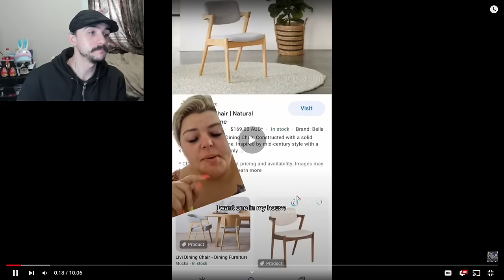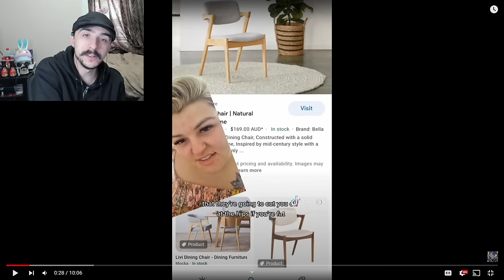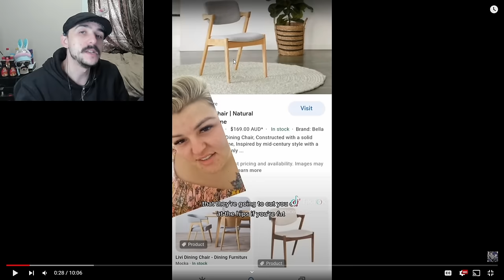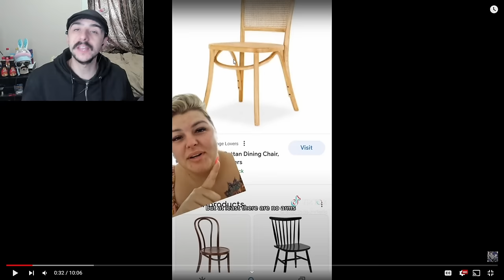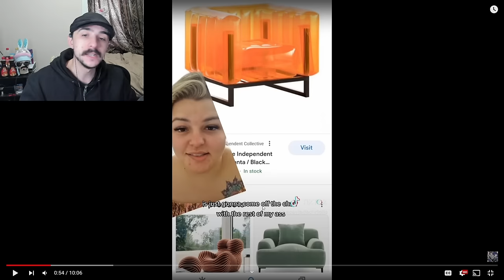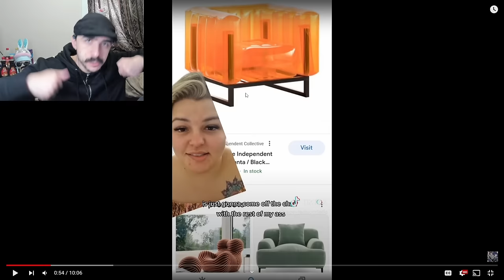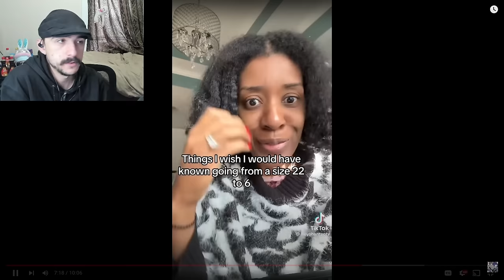Top 10 Chairs Fat People Can't Sit In! | Fat Acceptance TikTok Cringe Part 117